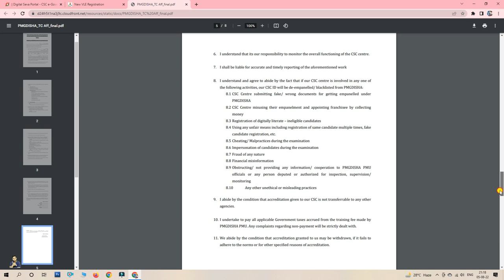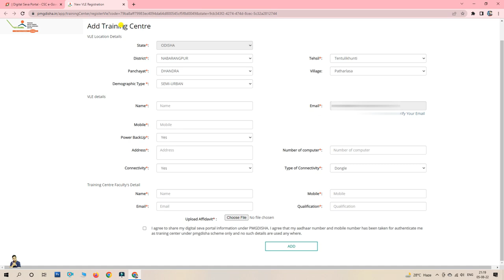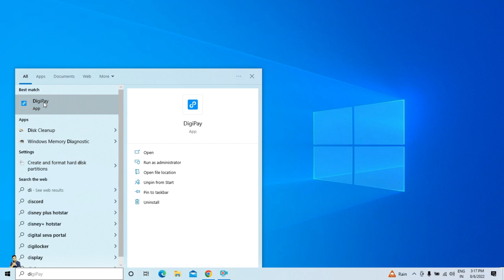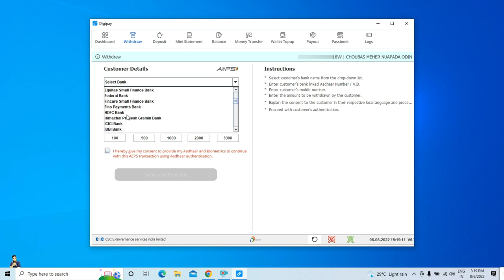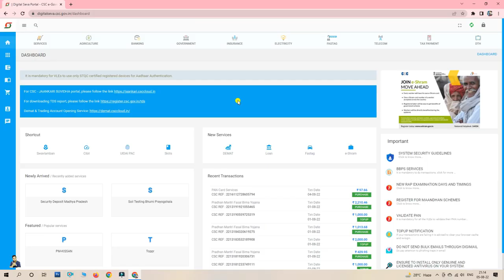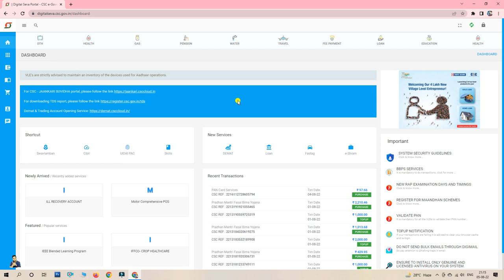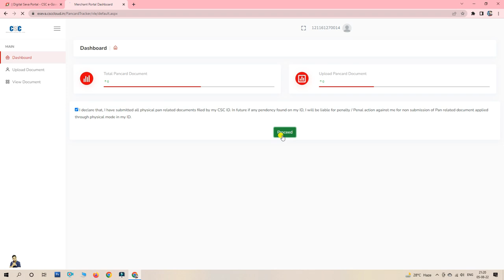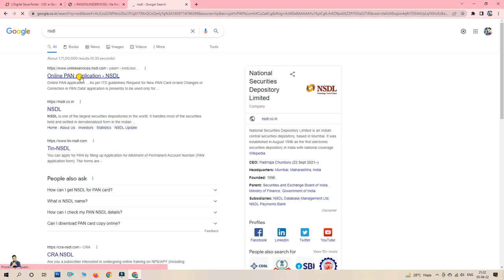CSC TOP 3 EARNING SERVICE 2022 💰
Hum sabko pata hai CSC me eise kai services hai jahan se paise kamaye ja sakte hai but wo sabhi CSC VLE nahi kar sakte. Meine kaat kutke CSc Top 10 Earning Services in 2022 video banaya hua hai agar aapko bhi csc se kamai karna hai to niche wala video dekh sakte hain.

But unme se kuch eisi services hai jo sabhi log uske eligibility criteria ko fulfill nahi kar paa rahe hain isliye is video me apko CSC ki Top 3 Top most earning services ki details bataunga.

CSC VLE ko earning karne ke liye kafi way hain but unhe apply karne ke liye apko sahi dhang se har work karna hoga.